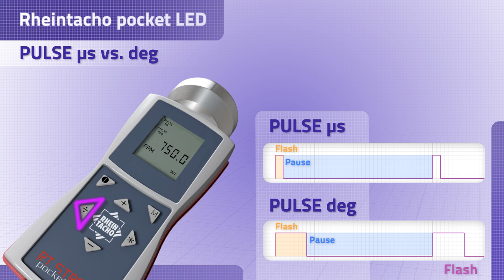Rheintacho Pocket Strobe LED / 05 PULSE deg vs ms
Flash duration. This function enables you to set the flash duration. Using this function, you can
influence the brightness and focus of the object of observation. This adjustment can either be
made in absolute form (microseconds) or in relative form (degrees).